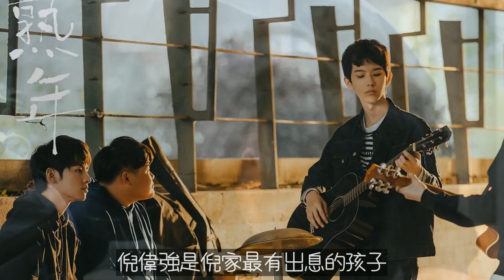熟年：叛逆窩囊不成熟！倪家的強悍基因，把下一代人給糟蹋了